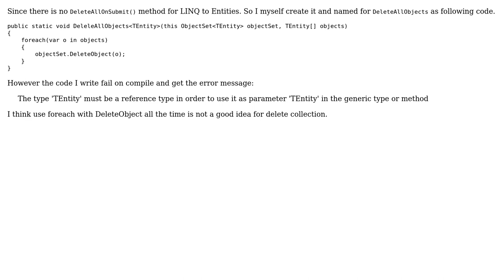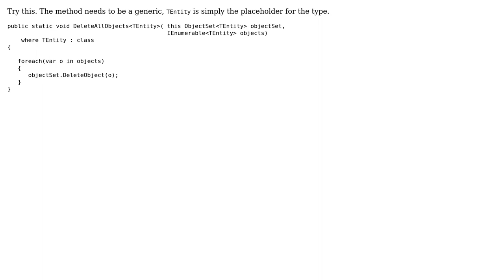Can 't create extesion method for LINQ to Entities link DeleteAllOnSubmit() in LINQ to SQL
With thanks & praise to God, and with thanks to the many people who have made this project possible! You are responsible for your own actions.